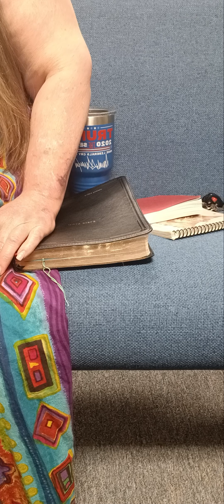May 21st 2023 Calvary Baptist church